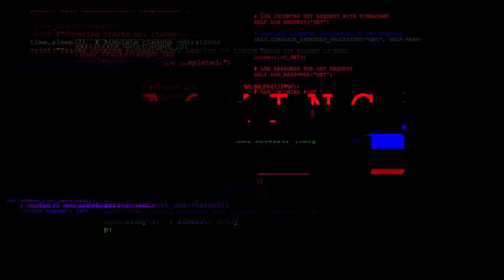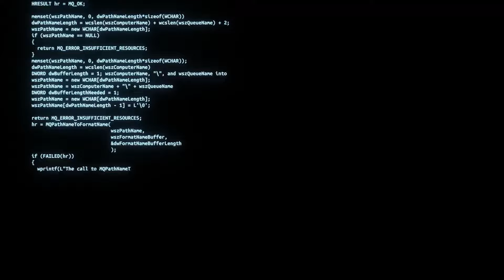Paris Olympics Hacked? - Will 2018 repeat itself?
How the Olympics Got Hacked

In this video, we uncover the story behind the cyberattack that tried to sabotage the Pyeongchang Winter Olympics’ opening ceremony. On a night meant for celebration, an unexpected digital assault caused internet outages, stopped broadcasts, grounded drones, and left many seats empty as spectators struggled to print their reservations. Join us as we dive into how the organizers quickly fixed the issues and the months-long planning that went into the attack.

You'll hear from security experts at Cisco’s Talos and CrowdStrike who uncovered the attack’s origins, revealing clues that point to Fancy Bear, a notorious Russian hacking group. Discover how these hackers, with the power to cause much more damage, chose to hold back, possibly to send a political message.

We also look back at similar threats during the 2012 London Olympics and the measures taken to protect the Games. This video is a reminder of the resilience of the Olympic spirit in the face of digital threats.